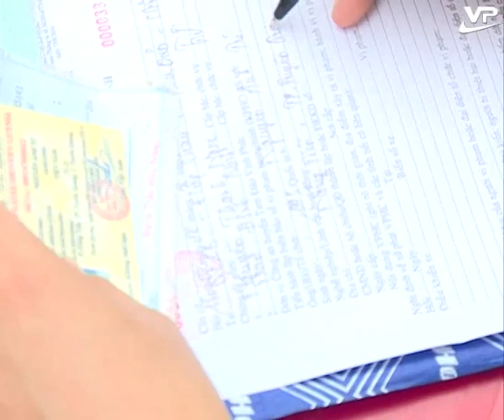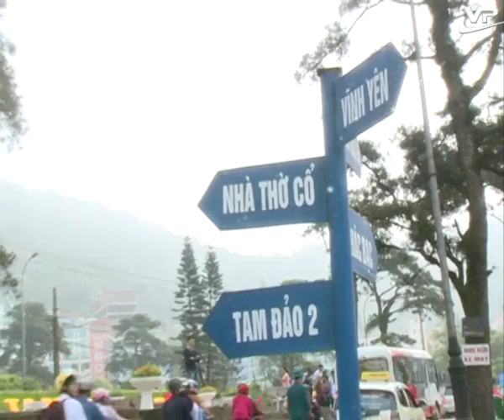An toàn giao thông 10.06.2016